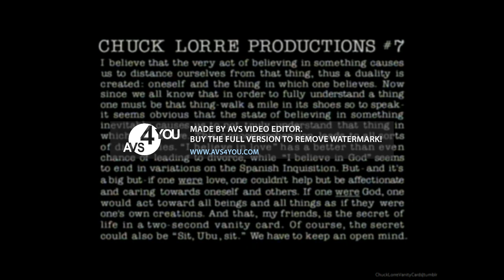Ryan Reading Chuck Lorre Productions #7